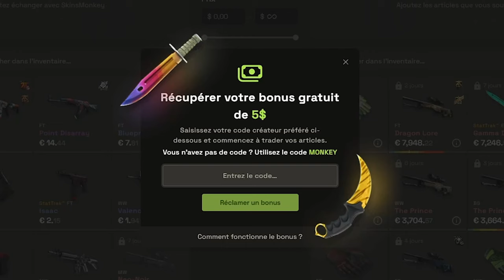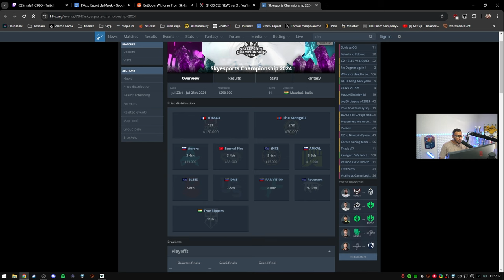Un joueur empoisonné, 3DMAX CHAMPION en Inde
3DMAX sacré champion en Inde pour 120 000 $. Un tournoi avec une organisation catastrophique : des joueurs gravement malades, voire empoisonnés.